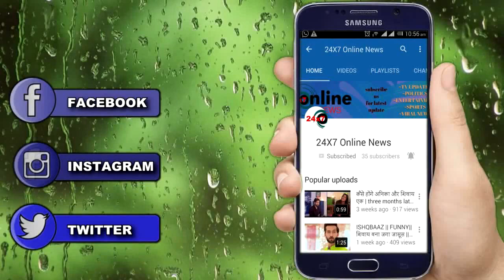YRHPK || UPCOMING || “पहली रसोई पर” ये हादसा पलटेगा पूरी कहानी